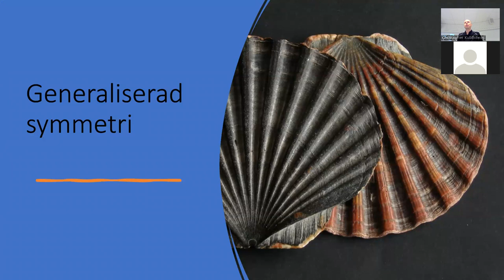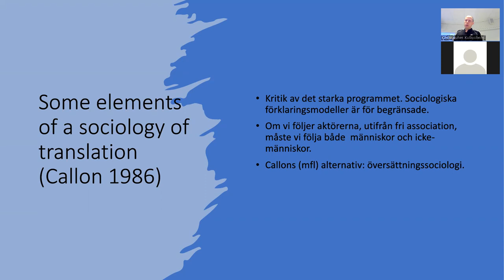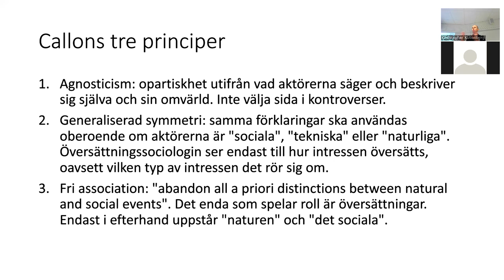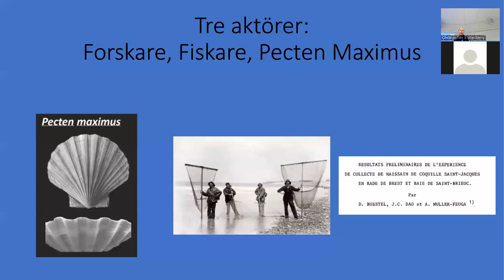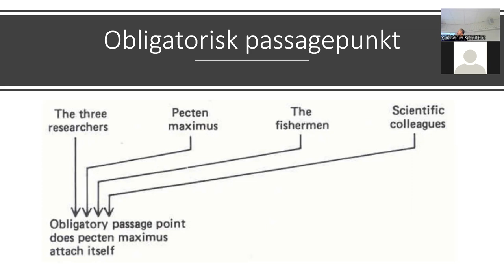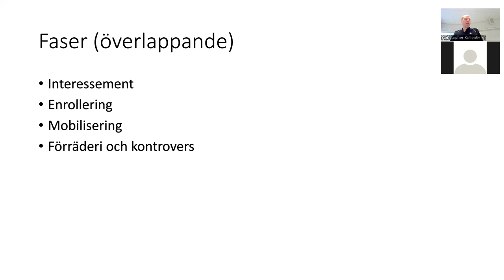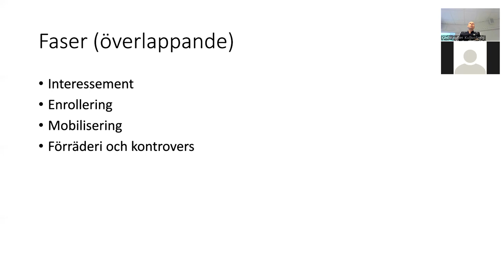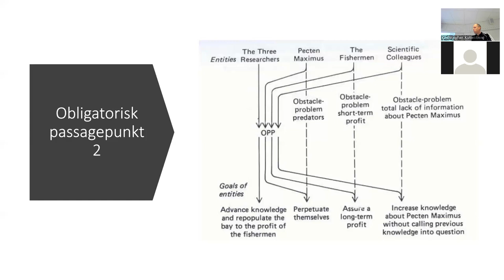Generaliserad symmetri enligt Michel Callon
Principen om den generaliserade symmetrin utifrån Michel Callons klassiska artikel "Some Elements of a Sociology of Translation: Domestication of the Scallops and the Fishermen of St Brieuc Bay " (1984)